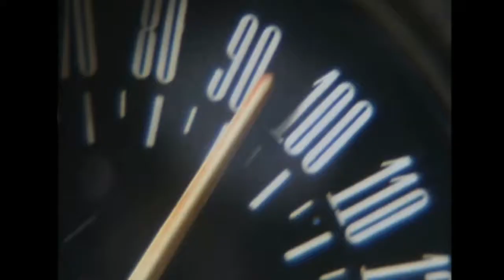Nine Inch Nails - Wish (The Crow)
Music video of the classic gothic film The Crow, music is Wish by Nine Inch Nails